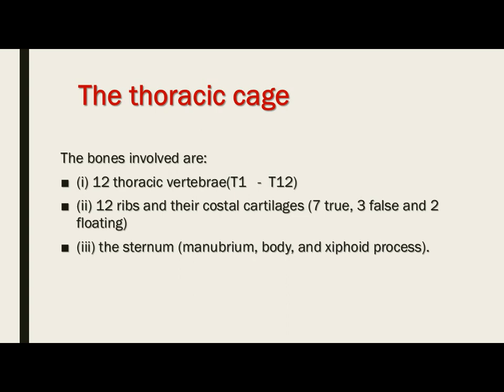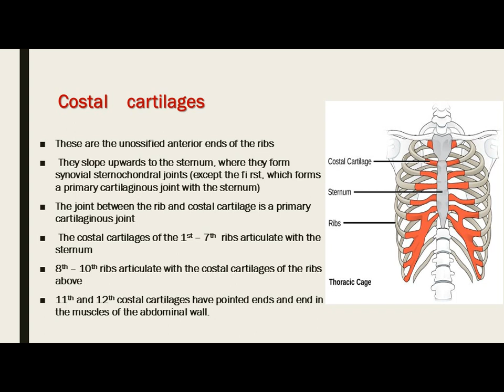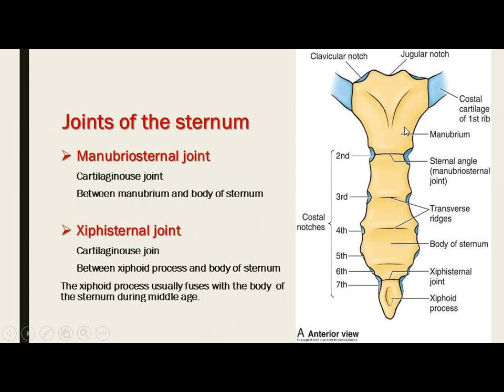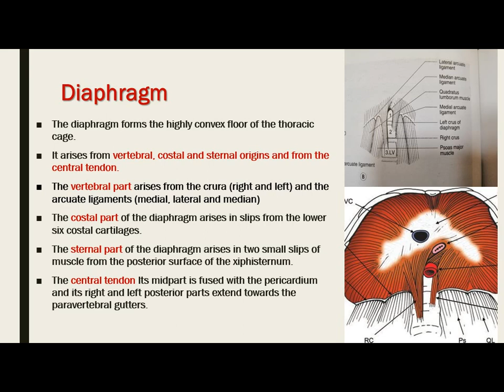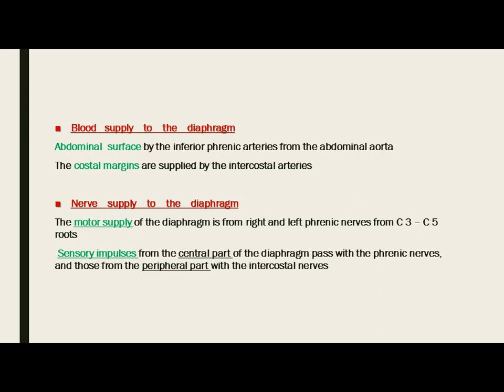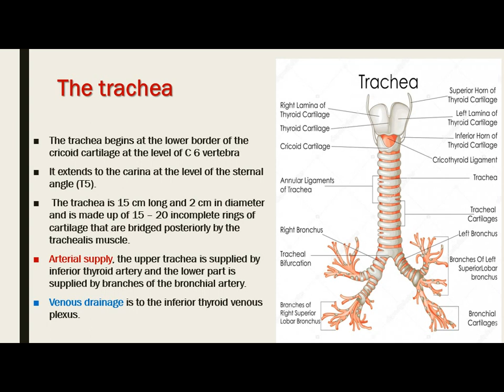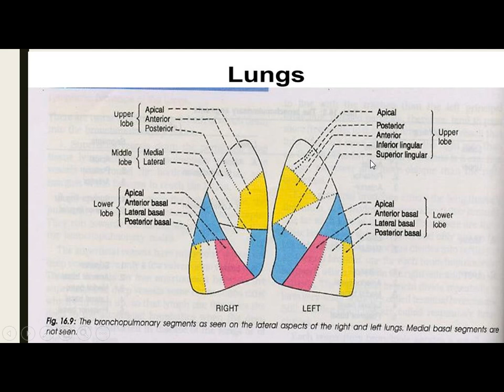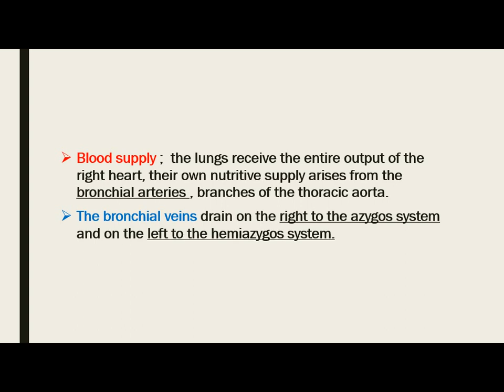radiological anatomy of the chest part 1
Anatomy for diagnostic imaging, Ryan, radiologic anatomy, book club, chest anatomy, lung anatomy, chest X-ray, CT scan, residents, Dr. Ahmed D. Abdulwahab, Department of radiology, Rizgary teaching hospital, Erbil, Iraq